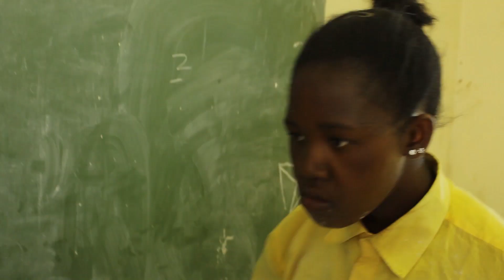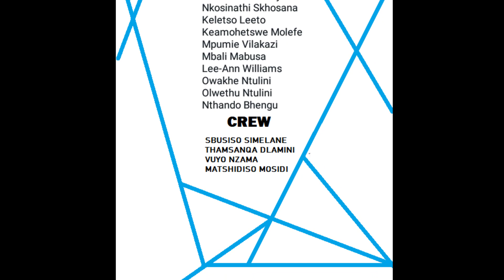Grace The Miracles From God by Emshukantombo Secondary School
Story To Short Film Secondary School Festival